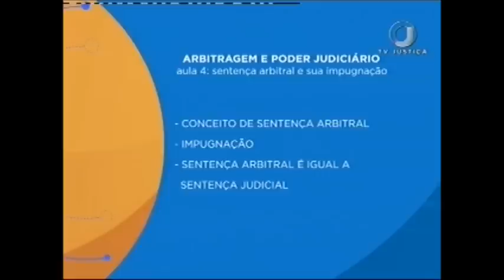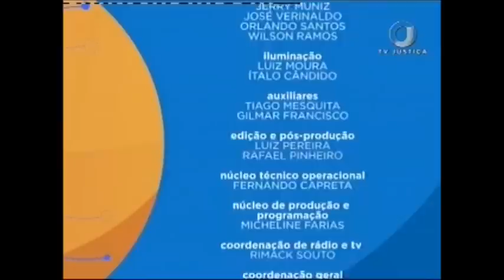Direito Arbitral - Arbitragem e Poder Judiciário - Aula 4